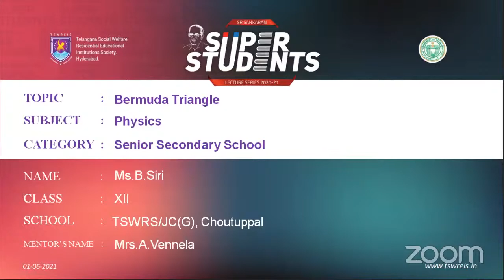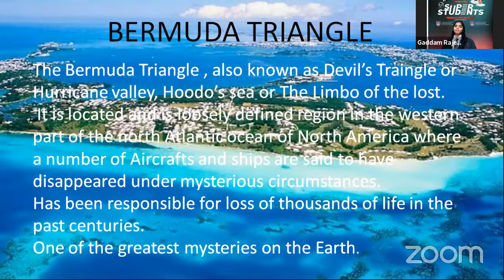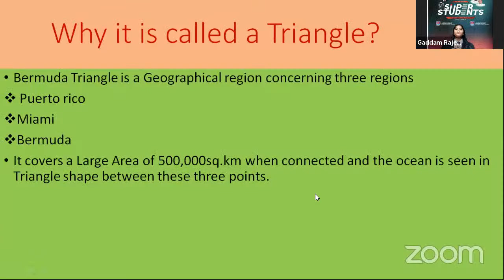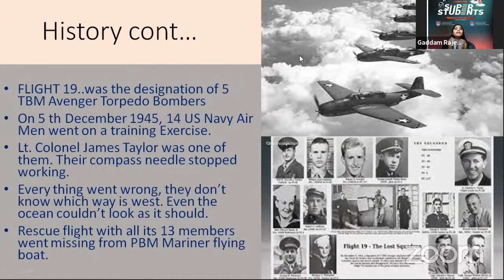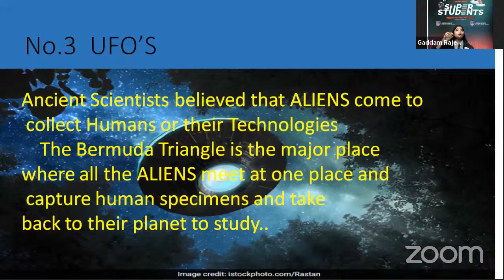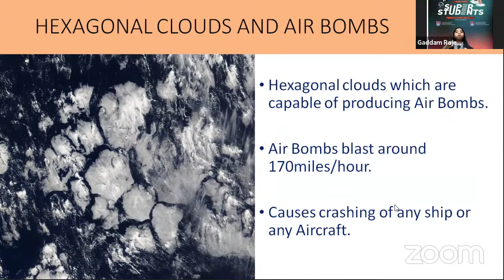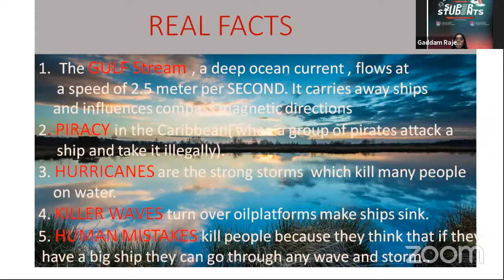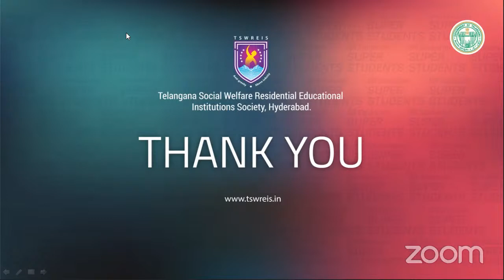TSWREIS_Super Students_XII_Physics_Bermuda Triangle_B.Siri